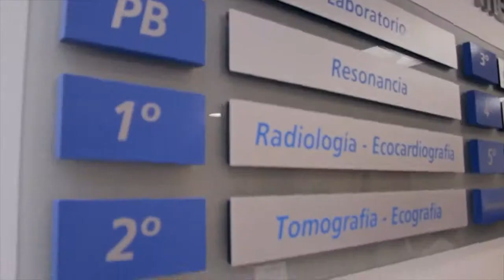Diagnóstico Médico - Laboratorio Clínico de Diagnóstico Médico